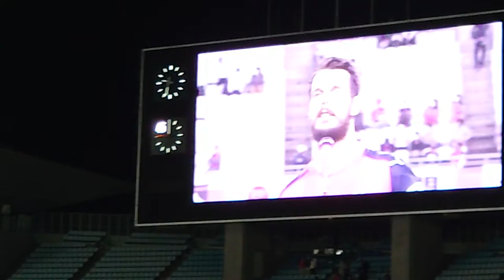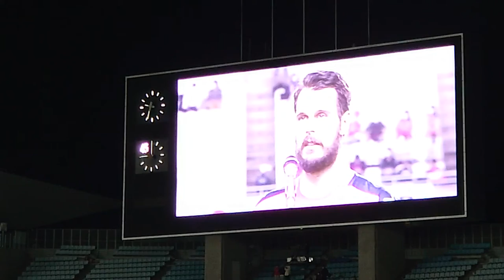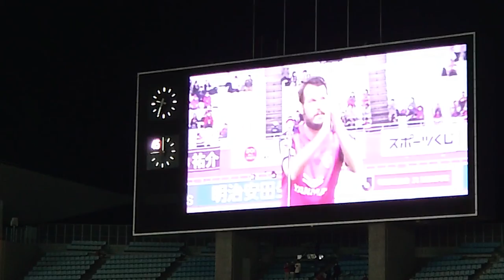アディショナルタイムに決勝ヘディングシュートを決めたマテイヨニッチのヒーローインタビュー セレッソ大阪VS湘南ベルマーレ Ｊリーグ2020第22節